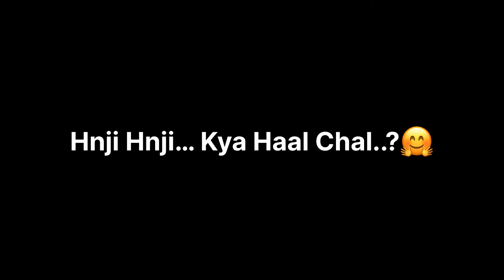नैनिहाल गया जूते खोल के...मगर क्यों...?😰 || trekking in mountains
Vlog -47

नैनिहाल गया जूते खोल के...मगर क्यों...?😰 ||
 trekking in mountains ||
mountain climbing in uttarakhand ||
trekking in mountains of uttarkhand ||
Vlogging in uttarakhand ||
Uttarakhand village lifestyle ||
Pahadi lifestyle ||
Pahadi Kheti ||
Uttarakhand ki video ||
Trekking in Uttarakhand ||
Uttarakhand village vlogs ||
Kumaoni vlogger ||
Garhwali vlogger ||
Pahadi Vlogger ||
Pahadi vlogs ||
Uttarakhand vlogs ||